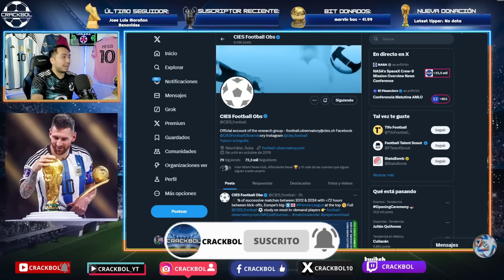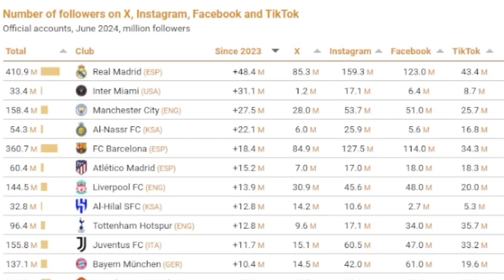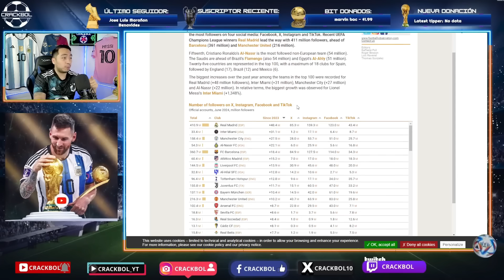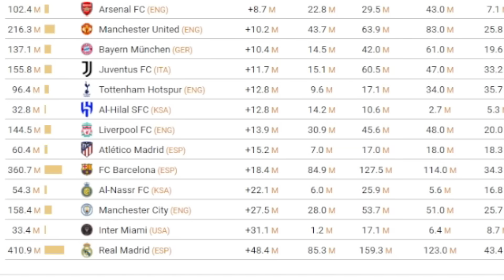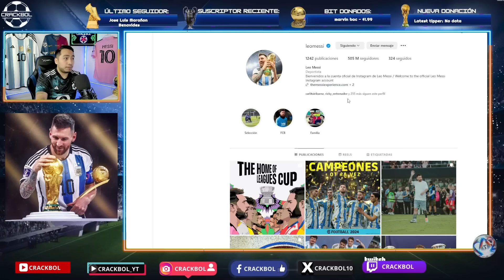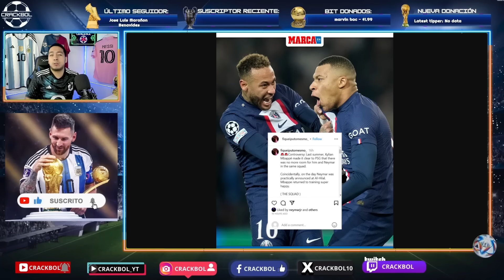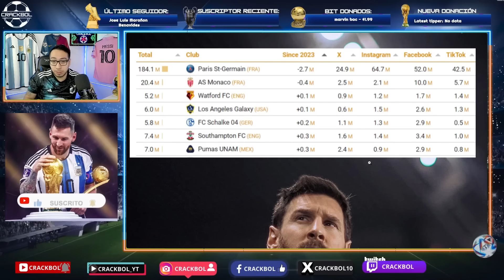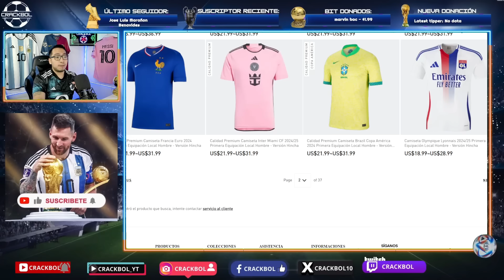🚨 MESSI hace que el PSG tenga PERDIDAS a nivel mundial 💥 INTER MIAMI el club con mayor crecimiento✅️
COMPARTE